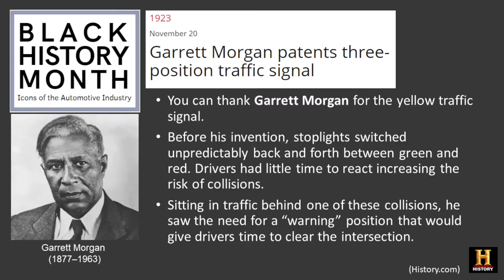Black History Month - Icons of the Automotive Industry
In honor of Black History Month we wanted to learn more and celebrate the incredible contributions from some of the African American Icons of the Automotive Industry. This is just a fraction of the contributions made to vehicles, fuel, traffic infrastructure, you name it! To learn more see our sources below.

Do you have an African American Automotive Icon for us to celebrate?

Resources: For a deeper dive into personal stories, inventions and more!